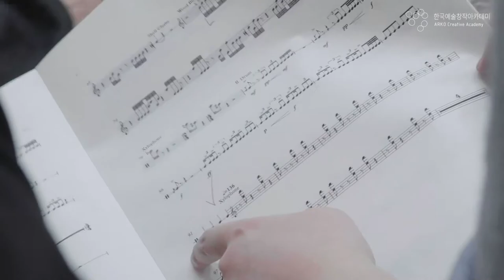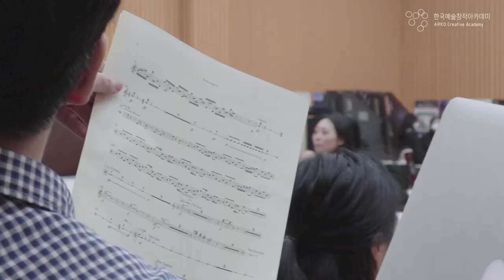[차세대열전 2019] 겹겹이 쌓이는 충돌 아닌 화합의 과정! 음악 'Conflict is inevitable'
‘충돌, 갈등’ 이라는 말을 들으면 부정적인 것이 먼저 떠오르시나요? 그 생각을 바꿔줄 공연을 소개합니다! 음악 분야 공연 'Conflict is inevitable'은 대편성곡으로서 ‘떠는 음’들이 주제적으로 등장합니다. 그러나 자세히 들어보면 각각의 소리들은 섞이고 공존하며 하나의 전체를 이루죠. 작품은 모든 요소들의 충돌이 결국 화합을 위한 과정이라는 것을 말하고자 합니다.

또한 처마가 각자 다른 곡선의 개성을 가지고 있는 것처럼 국악에서의 ‘농음’, ‘시김새’ 등은 국악만이 가질 수 있는 개성입니다. 한국의 ‘떠는 음’은 단순한 음악의 표현이 아닌 슬픔, 기쁨, 한 등 여러 감정을 표현하는 요소로 쓰이는데요. 작품은 이 ‘떠는 음’을 주요 요소로 하여 서양오케스트라에 접목시켰습니다.

차세대 열전 2019! 음악분야
'Conflict is inevitable'
'The vigilance'(2016)

2020년 3월 3일 20:00
예술의전당 IBK챔버홀